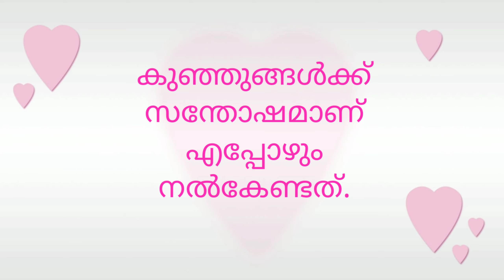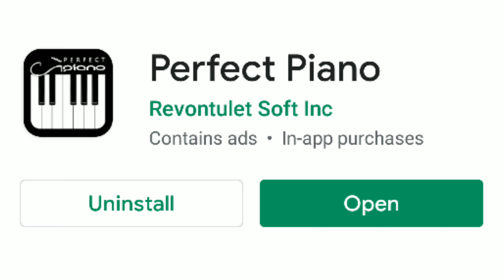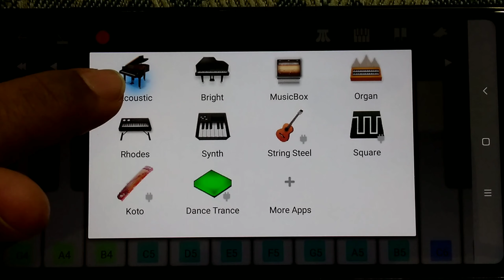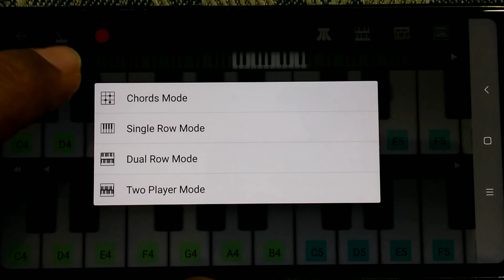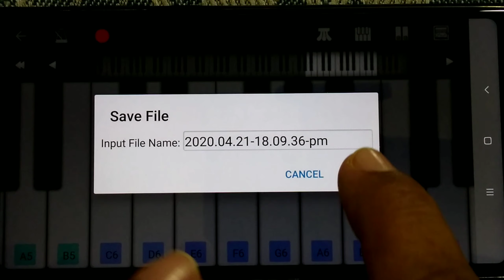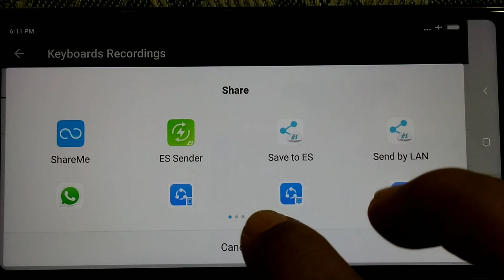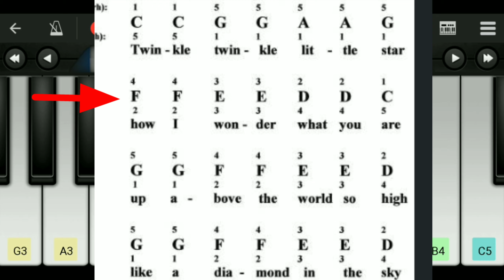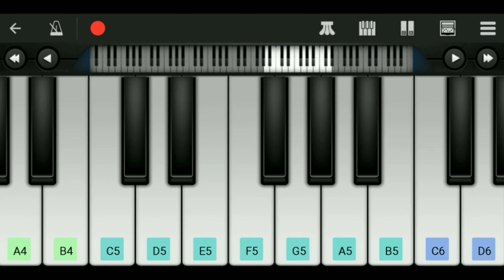Piano, Organ, Keyboard Simple Lessons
Just download, learn, use and enjoy it.

For any doubts / clarifications call me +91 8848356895 Jose Mohan NM, Kochi.